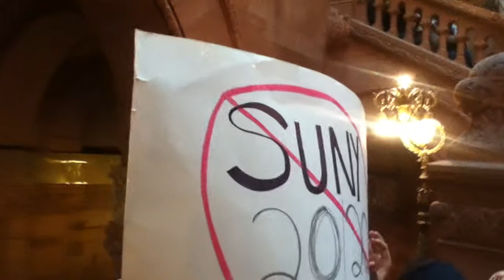budge cut protest for the schools around new york